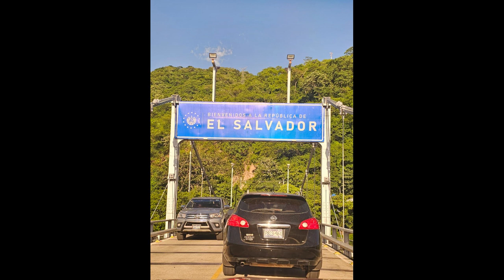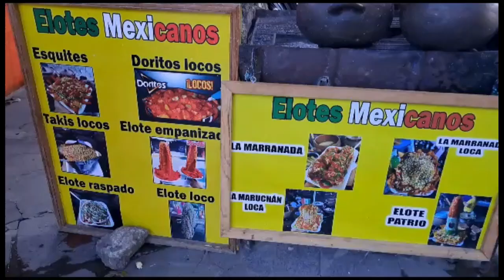TÍPICOS EN ATACO. La Cocina de Marilia.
Es un lugar turístico precioso. Un orgullo salvadoreño. Queda ubicado en la ruta de las flores, con un clima muy fresco.

Gracias por apoyarme en este proyecto. Dios los bendiga grandemente.